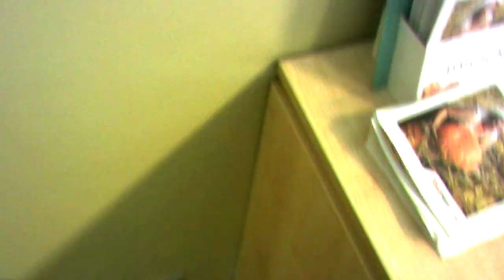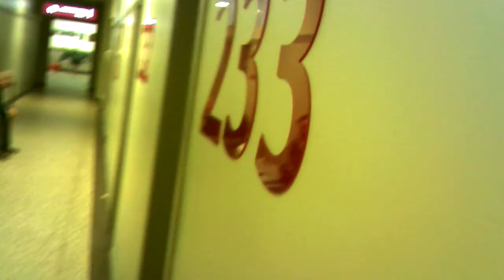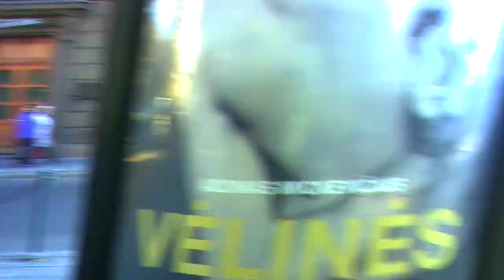Surveillance in Clinic18.Sekimas poliklinikoje18.Наблюдение в поликлинике18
02:01 ECB 214 Licence nbr. of the alleged operative car, spėjamos operatyvinės mašinos nr., номер предполагаемой оперативной машины.
02:48; 06:49 - 09:08 Woman with sunglasses, moteris su tamsiais akiniais, женщина в чёрных очках.
07:59 JTR 474 Audi, operative car, operatyvinė mašina, оперативная машина.
13:20 Does she show me something? Ji kažką rodo man? Она что-то показывает мне?
16:39 They control all routes, jie kontroliuoja visus kelius, они котролируют все пути.
22:38 Aleksandras Kūris. Aлександрас Курис, сын судьи.

Šio kanalo vaizdo įrašuose yra nuolat filmuojami Lietuvos slaptųjų tarnybų agentai, vykdantys totalų gyventojų sekimą. Jie atsiskleidžia man (Jurijui Radovičiui), kaip bauginimo bei terorizavimo priemonė. Slaptųjų tarnybų vadovybės yra pasirinkusios būtent tokį slaptą neteisėtą užįstatyminį būdą dorotis su manimi už mano pernelyg nepriklausomą bei kritišką politinę ir gyvenimišką poziciją, kadangi taip neturiu galimybės gintis. Smulkiau žr. 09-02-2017, Harassment Reason. Terorizavimo priežastis, 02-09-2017, nuo min. 16:24; Explanation of Sept. 11, 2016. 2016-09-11 Paaiškinimas, nuo min. 05:04. Agentai tą daro nepastebimai praeiviams techninėmis bei pantomimos (pozos, judesiai, žvilgsniai) priemonėmis visą parą nuo 2005 m. (smulkiau žr. Jurijus Radovicius. Sekimas: asmeninis liudijimas.V., 2015, 135 p.). GALITE JUOS ATPAŽINTI BET KURIAME LIETUVOS KAMPELYJE, ne tik Vilniuje. Agentų sąrašą žr. mano Fb puslapyje "Jurij Radovich".